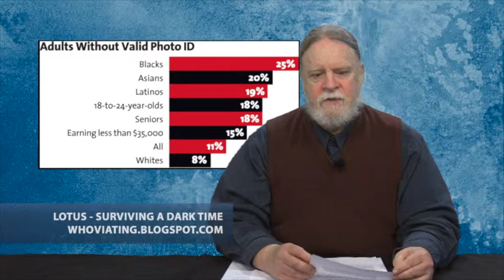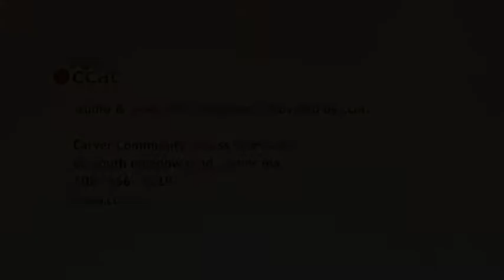Left Side of the Aisle #158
for the week of May 15-21, 2014

This week:

- Good News: PA gives up on voter ID
- Good News: same-sex marriage comes to Arkansas
- Footnote: Gohmert and Godwin
- Outrage of the Week: atheists don't count - again
- Footnote: freedom's just another word for nothin' left to lose
- Clown Award: Grover Norquist
- The little Thing: the media's utter lack of self-awareness
- Global warming: getting hot under the collar